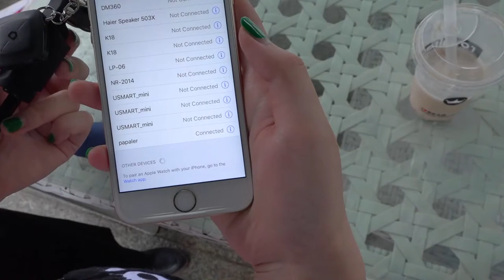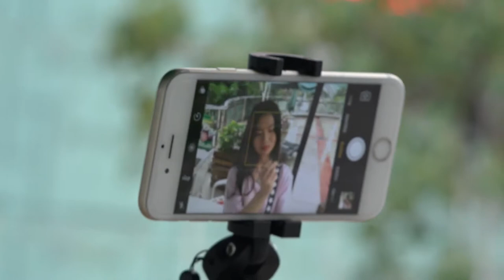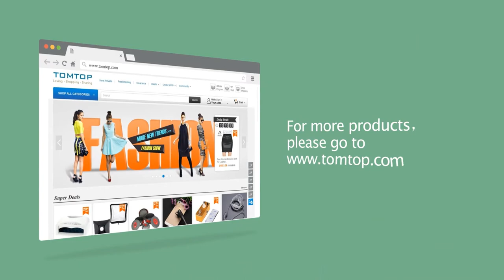Selfie Stick Umbrella with Bluetooth Remote Control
Features:
In terms of photography, the item can be as a selfie stick, wireless remote control various brands of smartphones to take photos via Bluetooth function.
It also can be a umbralla or a sunshade, UPF›50, which can shield rain and sunlight.
Comfortable to grip, easy to carry. Ready to take photos anywhere and anytime.
Durable umbrella framework and fashion design. With a certain of windproof ability.
Umbralla "tripod" shooting.